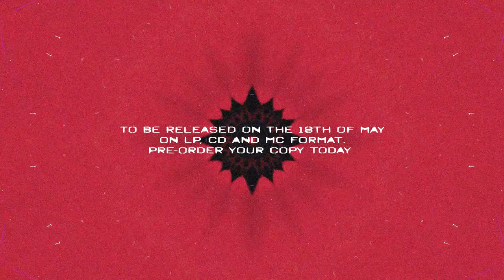Lunar Funeral "Red Wine" (promo video)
Promo video taken from LUNAR FUNERALs album "SEX ON A GRAVE" soon available on LP/CD/MC!!!

Rerelease of the 2017 debut album.
Lunar Funeral "Sex on A Grave" originally self released on cassette back in 2017 has since then become a cult classic within the doom-stoner-psych genre.
A must for all fans of the stoner- doom genre!

(release date: May 18th)